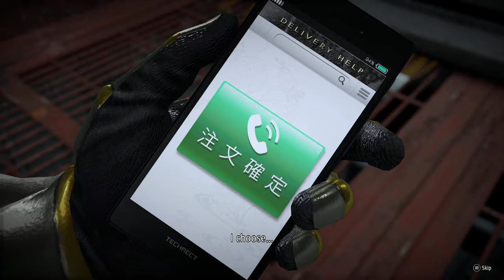TildeShambles - Yakuza: Like A Dragon - Part 13